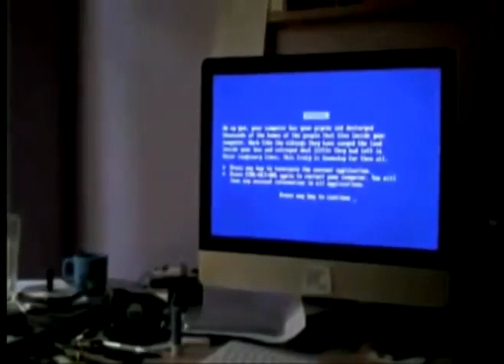(Filler) PluginEddsworldPack [Torjuz1337]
Original description:
Filler